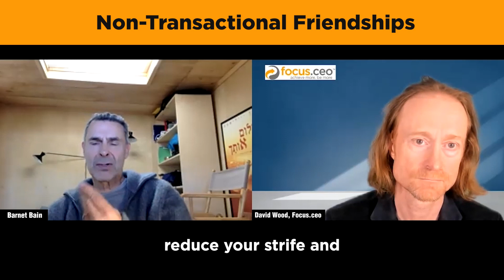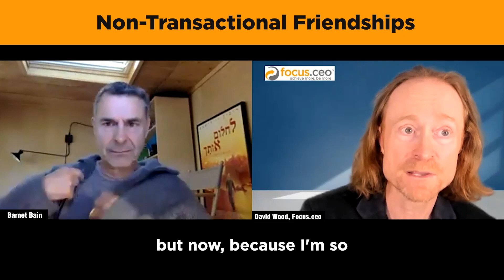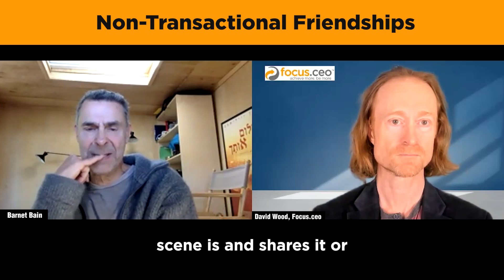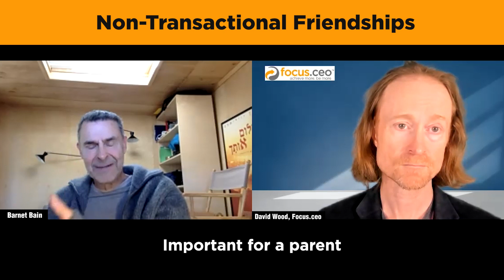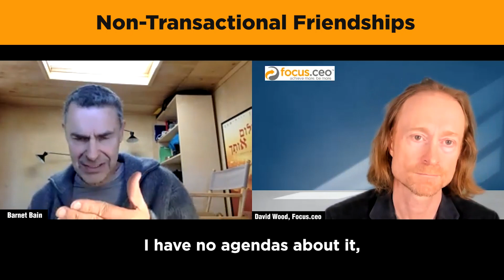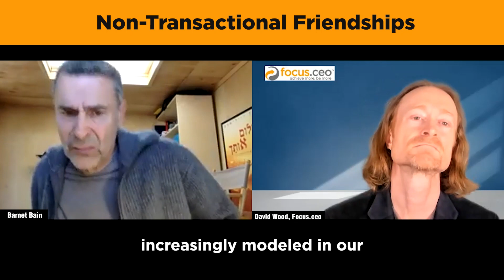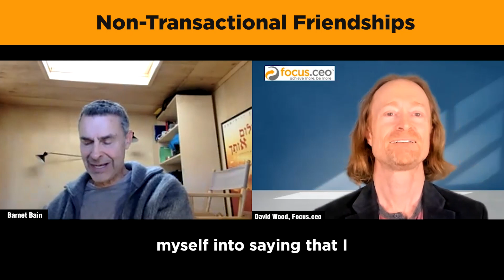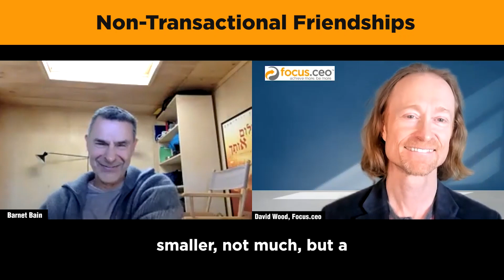Non-Transactional Friendships with Oscar-Winning Producer Barnet Bain (What Dreams May Come)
In this episode of Extraordinary Focus, David Wood interviews Barnet Bain, an Oscar-winner for “What Dreams May Come” (producer), renowned filmmaker, author, and educator. Barnett shares key insights on authentic conversations, effective leadership, and transformational relationships.

He then shares how he maintains integrity while navigating tough conversations in the entertainment industry and how non-transactional friendships can improve the way we relate to others. Prepare to transform your understanding of relationships as you tap into Barnet's experiences and discover invaluable lessons for your business journey.
How does Barnet navigate tough conversations in the entertainment industry while maintaining integrity?
What insights can be gained from the parallels between directing scenes and effective leadership?

How can truthful and edgy conversations contribute to personal growth and deeper connections in professional and personal relationships?

What valuable lessons in GIVING can we learn from Barnet's experiences, forever shifting our understanding of relationships?

How can non-transactional friendships transform the way we relate to others in business?

Download the free 6 min video “How to Double Your Revenue by Focusing on Less”